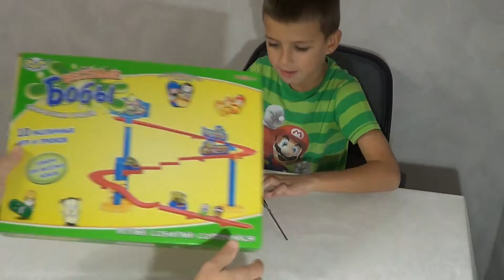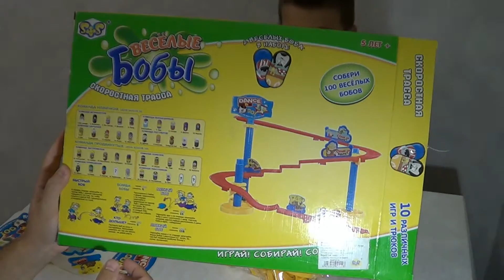Funny Beans. Веселые бобы. Строим трассу...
Сегодня мы строим трассу и запускаем по ней веселые бобы на перегонки.